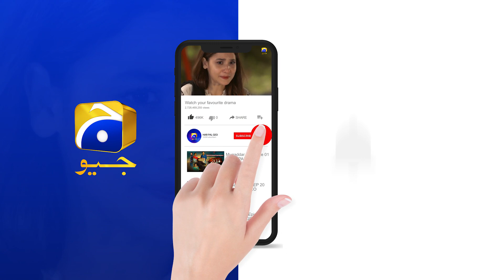Bandhay Ek Dour Se - Episode 17 | Best Scene 03 | HAR PAL GEO